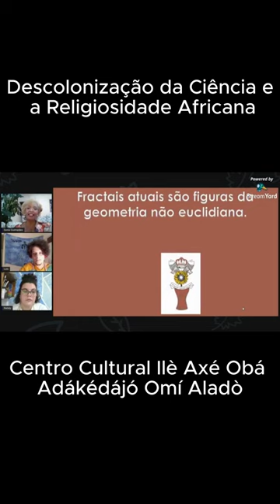Live - A Descolonização da Ciência e a Religiosidade Africana - Profª. Drª. Sonia Guimarães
O tema dessa Live sobre a Descolonização da Ciência e a Religiosidade Africana, tem como principal intuito abordar e resgatar a importância dos Saberes Negros de África e de Diáspora na relação profunda em que a Ciência e a Religião formaram um único pilar dentro da Cosmopercepção Africana.
Convidados: Profª. Drª. Sonia Guimarães e Luís Gustavo. Mediação Nátaly Pereira

Profª. Drª. Sonia Guimarães

"Uma mulher apaixonada pela ciência, Sônia Guimarães é a primeira doutora negra em física no Brasil. Professora, inventora e física, ela tem uma trajetória que fez com que se tornasse uma referência de determinação e resistência para outras mulheres.

Sônia começou a quebrar barreiras ainda jovem: quando foi aprovada em física na UFSCAR (Universidade Federal de São Carlos), ela se tornou a primeira da família a ingressar no ensino superior. Mas os obstáculos ainda seriam muitos, uma vez que dos 50 alunos de sua classe, apenas cinco eram mulheres.

Logo no segundo ano do curso, a física encontrou seu amor pela física moderna e, a partir daí, começou a traçar seu espaço na Academia. Após a conclusão de sua graduação, Sônia iniciou um mestrado em física aplicada na USP (Universidade de São Paulo) e, depois, ingressou em um doutorado em materiais eletrônicos na UMIST (University of Manchester Institute of Science and Technology), na Inglaterra.  " Fonte: acidadeon.com

Luís Gustavo Porto Paixão

Bacharel em física pela Universidade Estadual de Campinas, com experiência na área de física de neutrinos.
Pesquisador em física à nível de mestrado, atua na área de física de neutrinos com ênfase na detecção e fenomenologia de neutrinos, utilizando simulações.
Em sua pesquisa atua na área de simulação computacional de fenômenos físicos utilizando softwares como o GLoBES (linguagem C) e LArSoft (C++), além de outras experiências importantes para análise de dados em softwares como o ROOT (C++) e o Phyton.